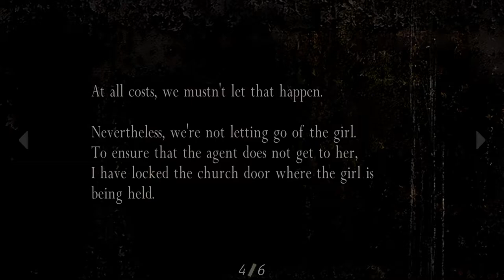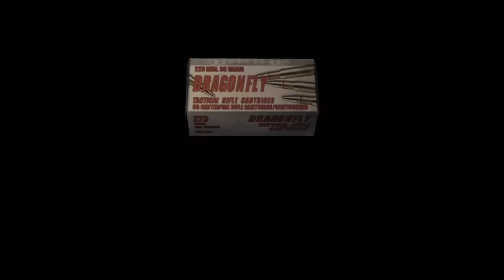Let Go of my Leggo Del Lago - RESIDENT EVIL 4 - PART 3